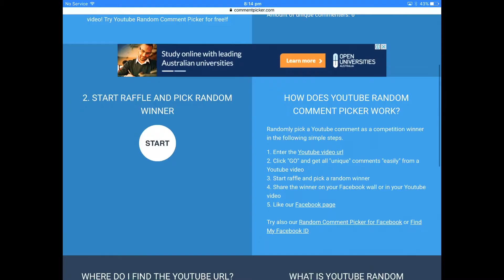Diamond wing giveaway winner!